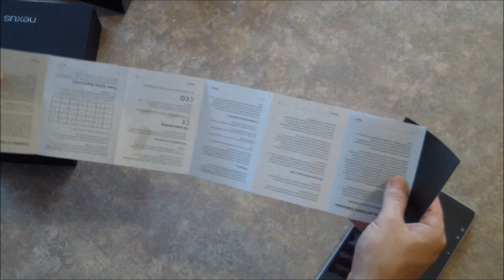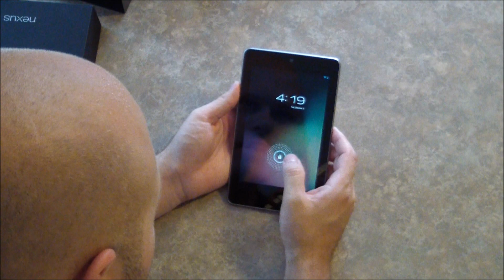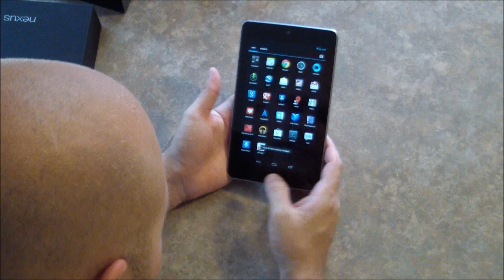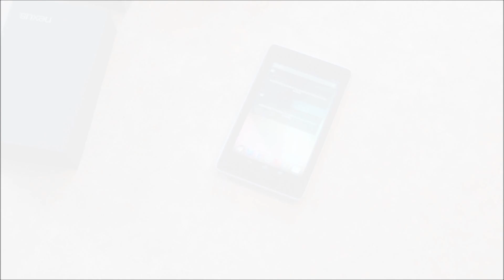Unboxing of the Google Nexus 7 Tablet!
I justgot my new Nexus 7 Tablet so lets take a look inside the box!